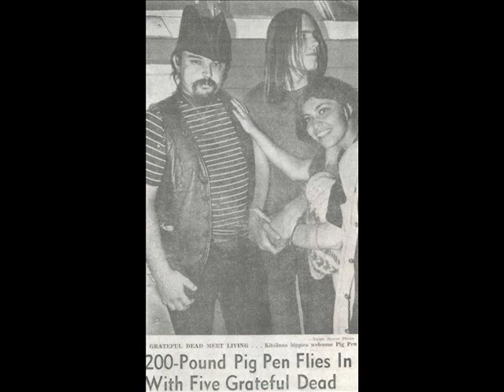Grateful Dead - March 16, 1968 - Carousel Ballroom - San Francisco, California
Grateful Dead: Rare Cuts & Oddities 1966 RSD Exclusive CD Release
Saint Of Circumstance: Giants Stadium, East Rutherford, NJ 6/17/91 (Live) (3CD)
Wake Up To Find Out: Nassau Coliseum, Uniondale, NY 3/29/1990 (3CD)
Crimson, White & Indigo: July 7, 1989 - JFK Stadium, Philadelphia (3CD/1DVD)
Pacific Northwest '73-'74: Believe It If You Need It (3CD)
Road Trips: Vol. 2, No. 3 - Wall of Sound (2 CD)
Frost Amphitheater, StannfordUniversity, Palo Alto, 6th May and 7th May 1989, KZSU Broadcasts
Bear's Sonic Journals: Dawn of the New Riders of the Purple Sage
Keystone Companions: The Complete 1973 Fantasy Recordings Box Set